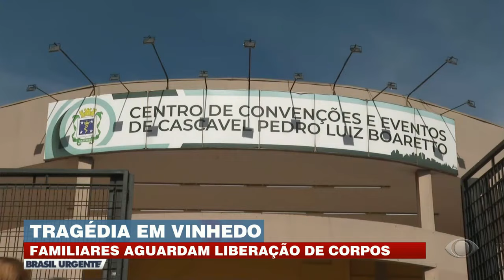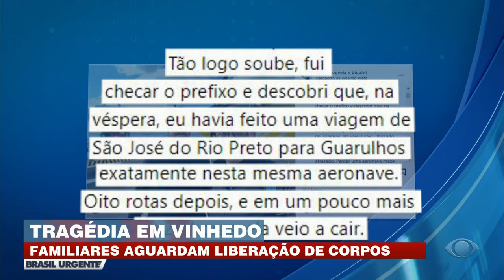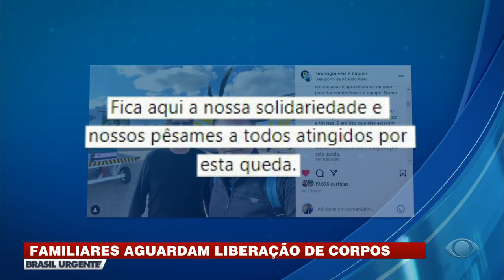Familiares aguardam chegada de corpos para fazerem velórios | Brasil Urgente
Familiares aguardam chegada de corpos em Cascavel para fazerem velórios na cidade e no interior.